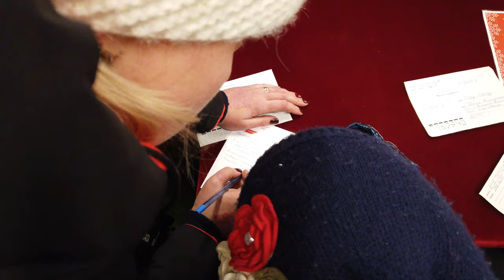Центральная ёлка «Путешествия в Рождество»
мой vlog
Этой зимой вас ждет 31 день «Путешествия в Рождество»! Праздничная программа долгожданного зимнего фестиваля пройдет в каждом округе Москвы. Уличные шоу и ледовые театры, керлинг, сноубординг и хоккейные турниры, кулинарные школы и рождественские угощения из разных стран — наслаждайтесь зимой вместе с нами.